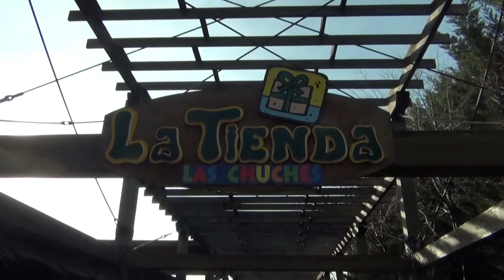Зоопарк в Мадриде La Tienda (Испания)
Однажды Новый год встречали с семьёй в Испании. Очень классный и позитивный отдых получился. Всем советую посетить это замечательное место.